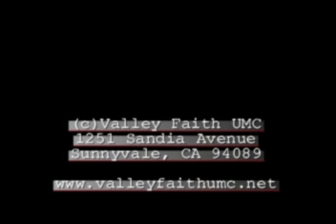Not Be Shaken - Unity Praise Band / VFUMC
NOVEMBER 18, 2007 - Worship Service at VFUMC. Athenna Mapile, Joy Hoekstra, Brianna Roque, Megan Lopez, Jeff Laya, Reginald Castor, Mikhail Reyes, Jon Gacusan, Jason Deguia (Guitar), Aervin Enriquez (Bass), Tim Mangrobang/Alden Andres (Drums).